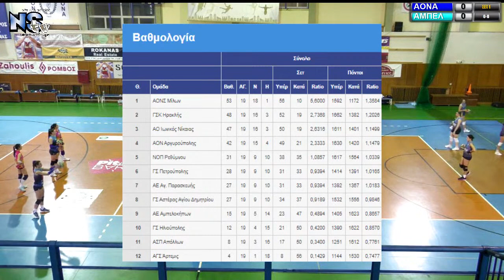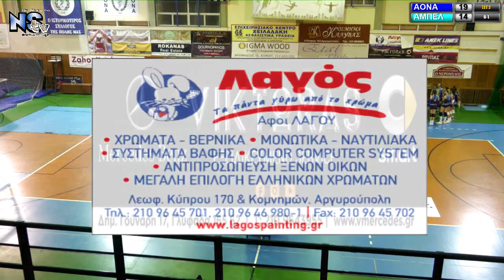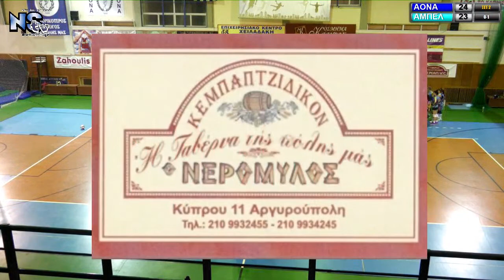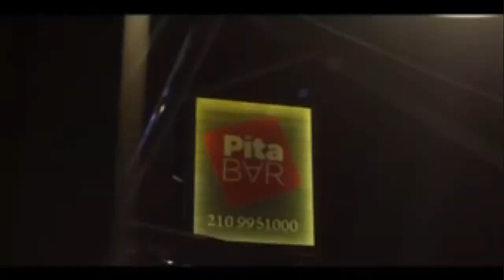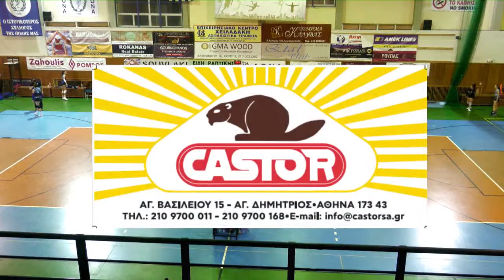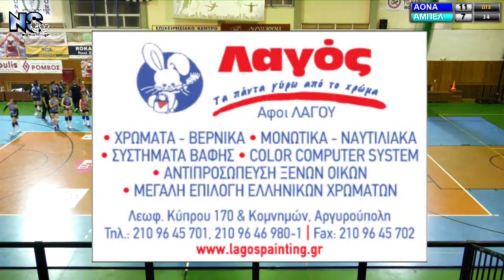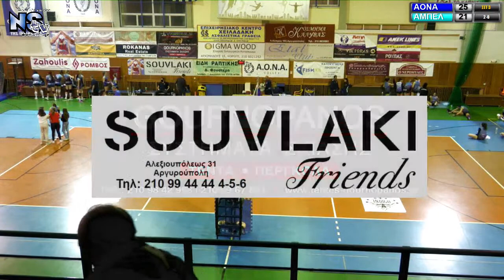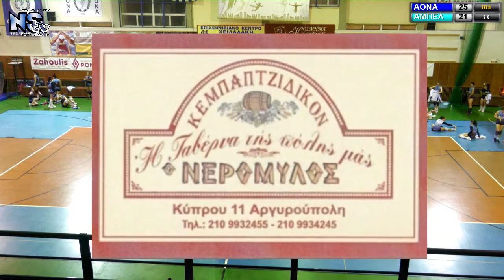Α2 Volley Γυναικών ΑΟΝΑ -ΑΕ Αμπελοκήπων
Α2 Volley Γυναικών ΑΟΝΑ -ΑΕ Αμπελοκήπων, 20η Αγωνιστική Κ.Γ Αργυρούπολης